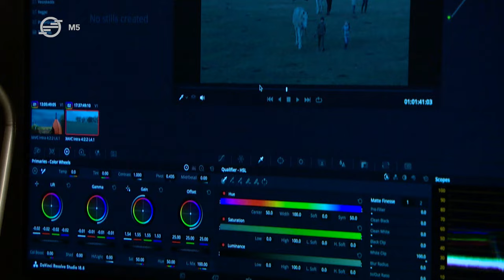Sára Sándor 90 – Librettó, 2023. november 28.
Születésének 90 évfordulóján Sára Sándorra emlékezünk. A nemzet művésze címmel kitüntetett operatőr-filmrendezőről Mohi Sándor rendező-operatőrrel